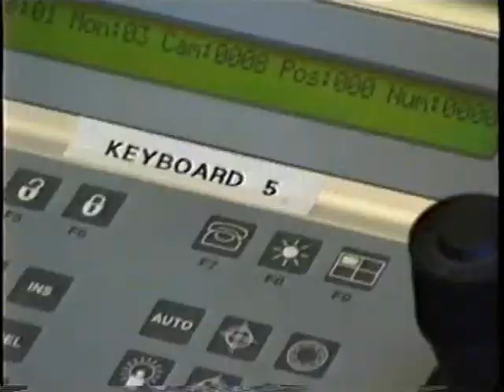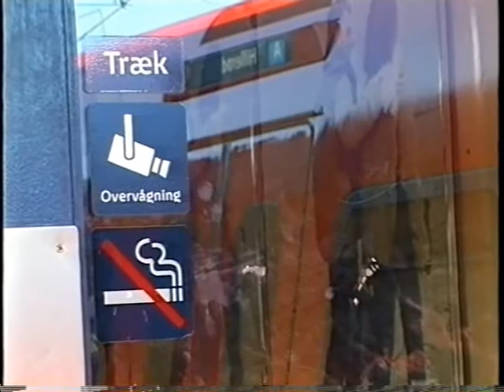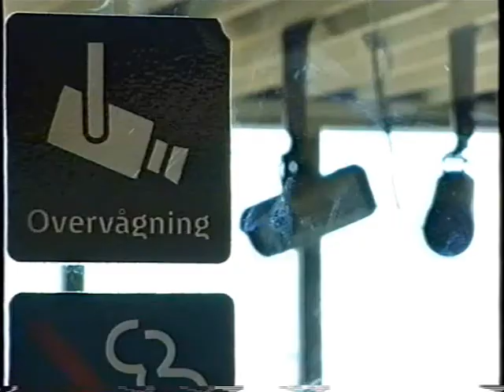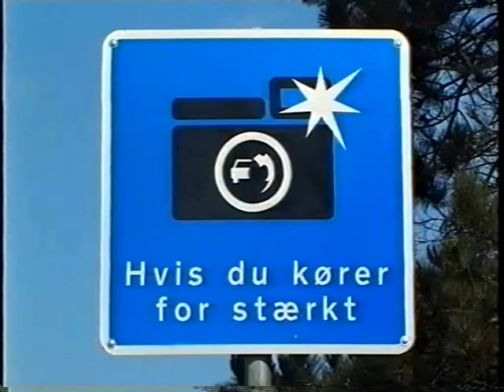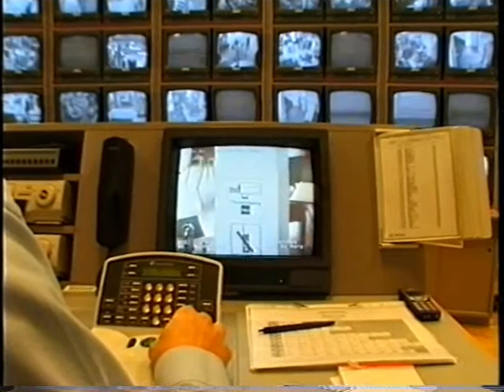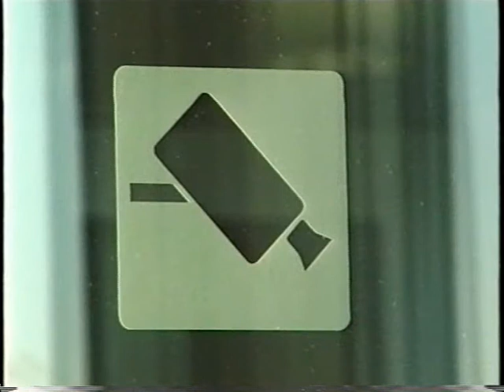Teknologirådet / Overvågning 1.1